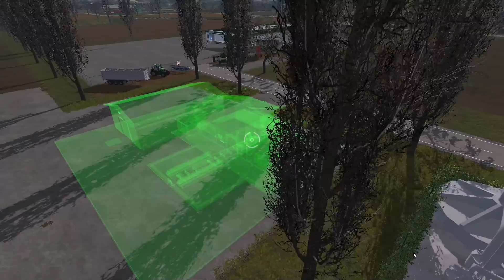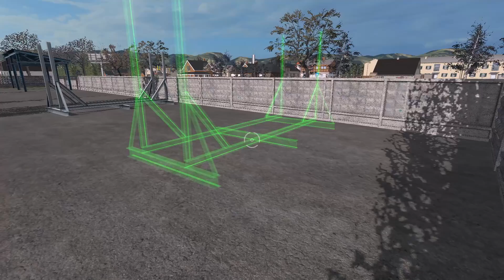Farming simulator 2017 - SAWMILL PRODUCTION